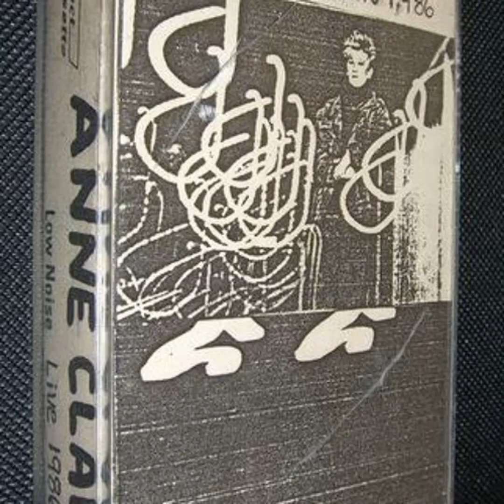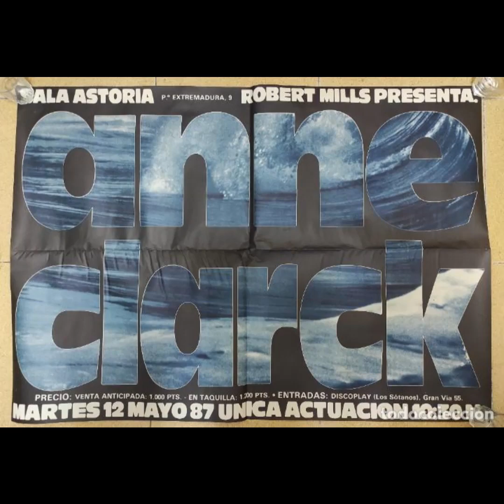Anne Clark - Sleeper In Metropolis + Base (Iscadj remix)